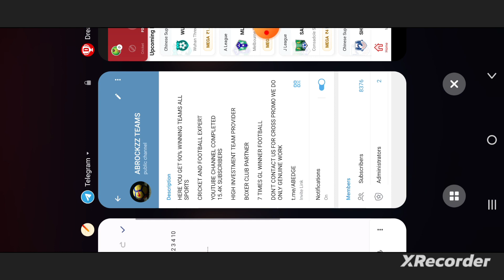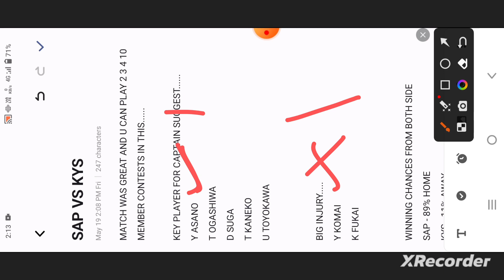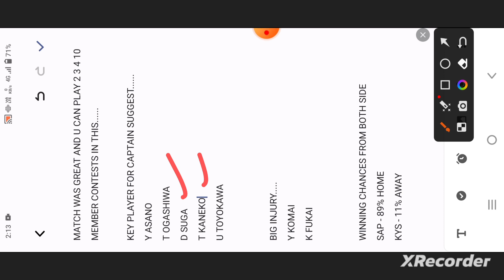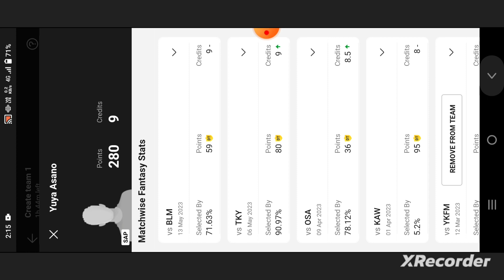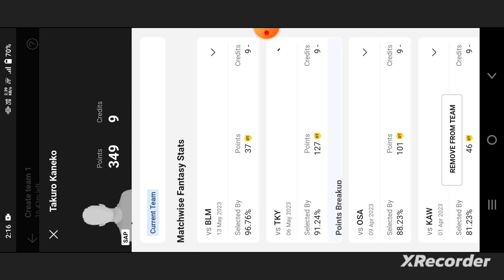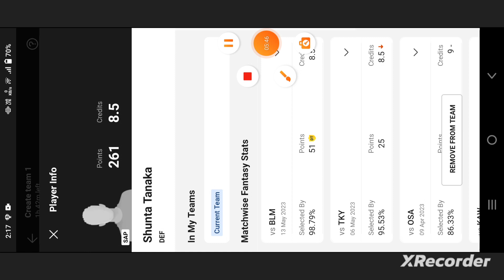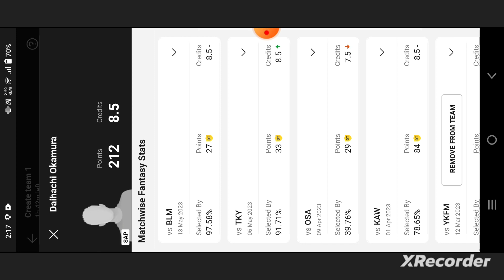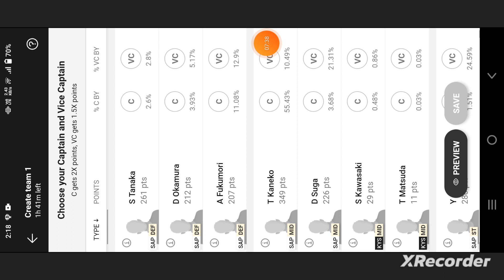SAP vs KYS Football Dream11 Team prediction win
sap vs kys
sap vs kys Dream11
sap vs kys Dream11 prediction
sap vs kys prediction
sap vs kys Dream11 Team

own risk"

1. This analysis  is based on my

2.Dream11 takes great care to comply with all central and state legislation in India to ensure that  users are fully protected. Every contest on  platform is carefully designed to comply with applicable statutes and regulations in India.

Thanks